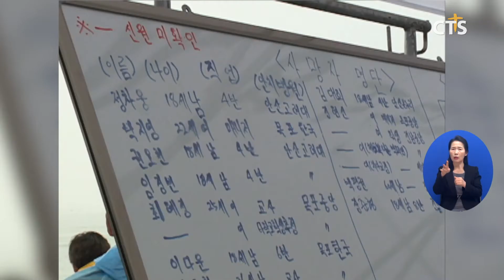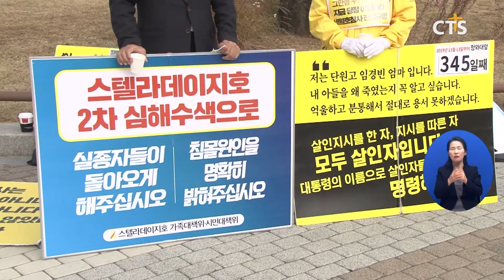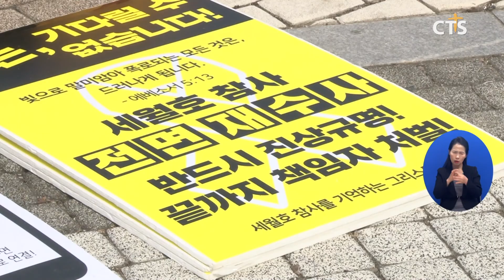세월호 법안 공소시효 6개월, 목회자와 유가족 “공소시효 폐지하라”(박세현) l CTS뉴스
앵커: 2014년 4월 16일 세월호 참사가 발생한지 6년 반 여가 지났습니다. 진상규명 촉구를 촉구하는 목소리는 계속해서 이어지고 있는데요.

앵커: 세월호 참사와 관련한 법안의 공소시효가 6개월 남은 가운데 목회자들이 단식 릴레이에 나섰습니다. 박세현 기자의 보도입니다.

2014년 4월 16일 발생한 세월호 사건. 단원고 학생을 포함한 304명이 사망한 세월호 사건이 발생한지 6년 반 여가 지났습니다.

2014년 세월호 사건 발생 후 2015년 출범한 세월호 참사 특별조사위원회 1기. 정부와의 갈등을 겪으며 조사에 난항을 겪었습니다. 이후 세월호 사건 진상규명을 내건 문재인 정권이 출범합니다. 2017년 사회적 참사 특별법이 제정되며 2기 특조위가 구성됐지만 여전히 조사는 제자리걸음입니다.

세월호 참사에 책임 있는 인원들을 처벌하는 관련법안의 공소시효는 6개월여가 남은 상황.

청와대 앞. 세월호 사건의 진상규명과 책임자들의 처벌을 촉구하며 목회자들이 나섰습니다.
한국기독교장로회를 비롯한 교단의 목회자들이 단식에 들어간 겁니다.

INT 김경호 목사 / 강남향린교회

목회자들의 단식 가운데 유가족들의 호소도 이어집니다. 세월호 진상규명을 약속했던 만큼 지켜달라는 겁니다.

INT 임온유 목사 / 세월호 유가족

청와대 앞 시위와 함께 유가족들은 세월호 진실버스를 타고 전국을 돌며 시민들의 지지를 호소하고 있습니다. 이들의 요청은 사회적 특별법 조사위원회 활동 기간 연장과 세월호 관련 법안의 공소시효 정지. 시위 참가자들은 보다 안전한 사회가 될 수 있도록 한국교회가 힘을 모아달라고 호소합니다.

세월호 사건이 발생 한 지 6년 반. 관련자들의 호소는 여전히 이어지고 있습니다. CTS뉴스 박세현입니다.